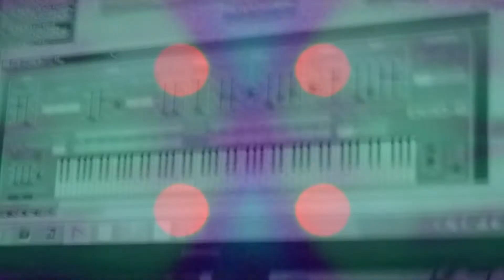Frabin - Selfish EP Teaser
Teaser oficial do EP Selfish, do artista Frabin.
Official Teaser of Selfish EP by Frabin.